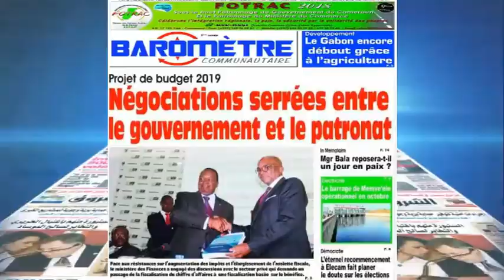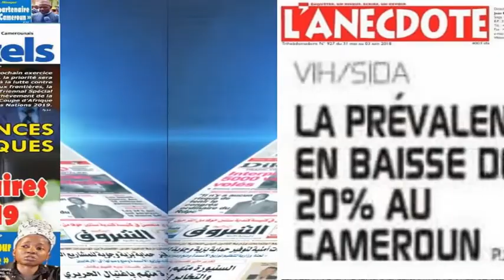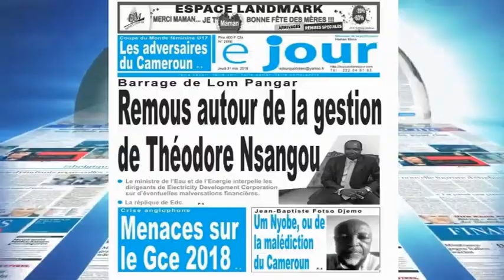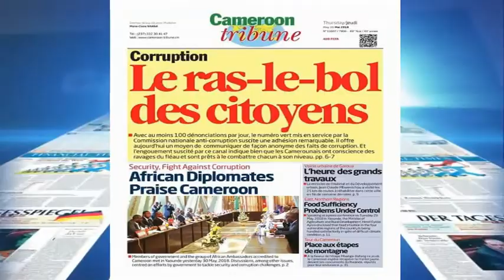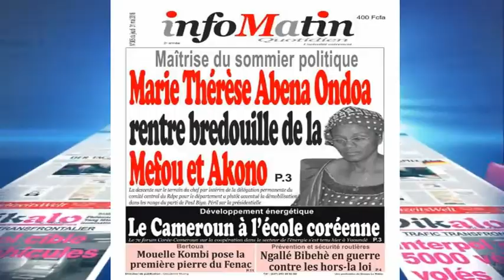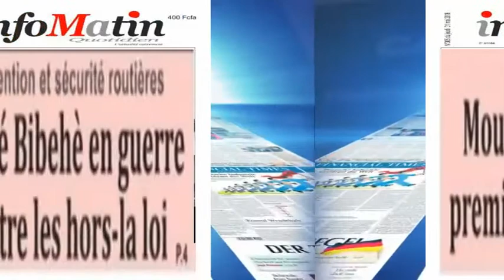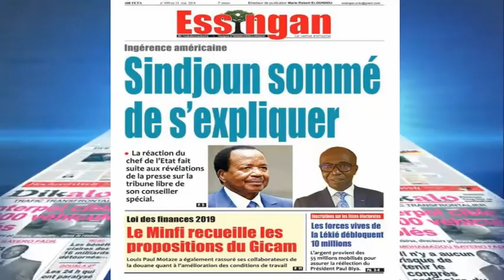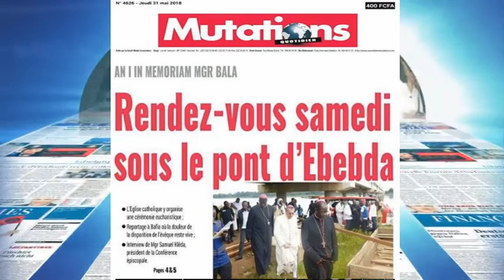HITFM RADIO REVUE DE PRESSE DU 31 05 2018